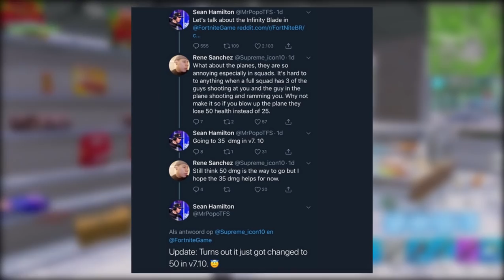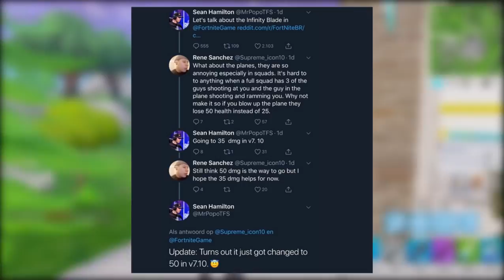FORTNITE - VEÍCULOS DE NEVE e NOVO ANJO DE GELO?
Fala galera, Vagabbss aqui com mais um vídeo, e dessa vez falando muitas novidades do Fortnite Battle Royale (Skin do Anjo de gelo, possíveis novas Skins da Temporada 7, Teoria do Snowboard/Ski, Mudança no Avião e Desafios da Semana 3). Espero que gostem :)